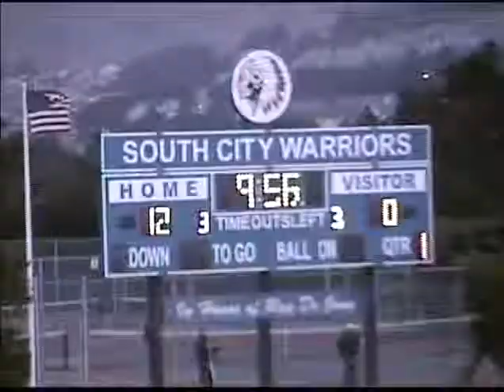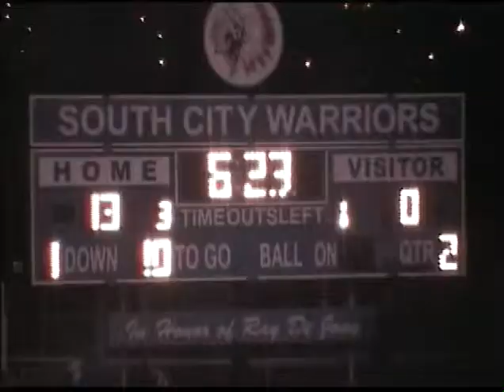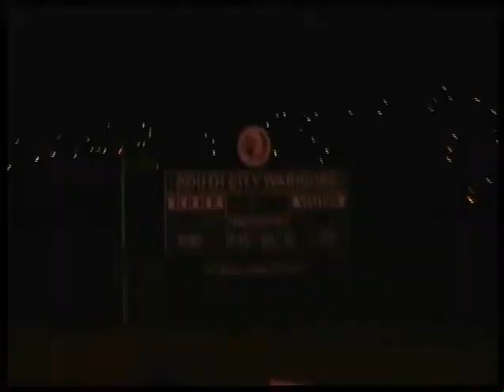2008 SSFHS vs Capuchino Football